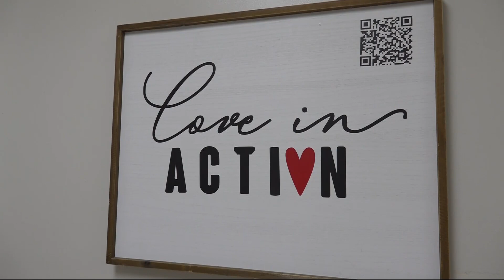Living Stream Church pauses donations for Ukrainian refugees as leaders look for new warehouse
"I don't see a problem to get stuff. The problem is where to put it in," Yaroslav Brychka, a deacon at Living Stream Church, said.